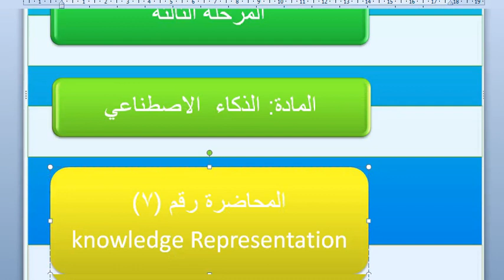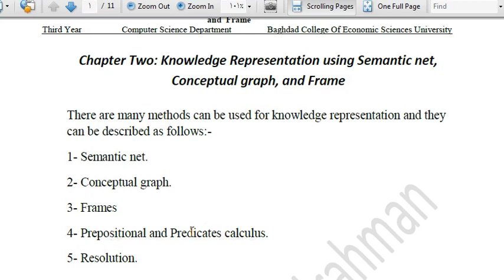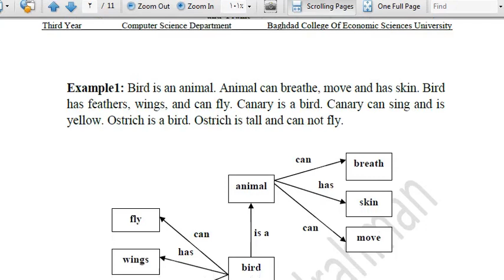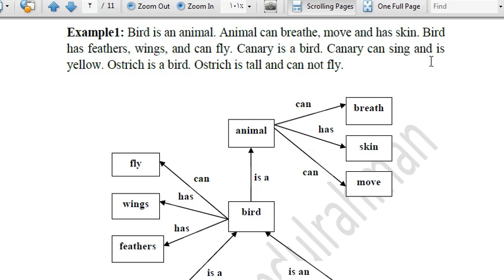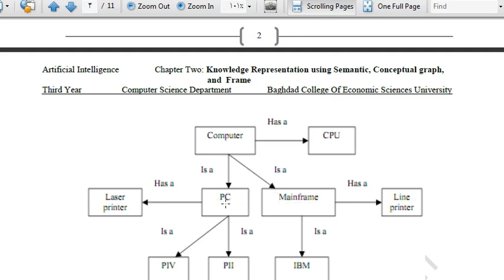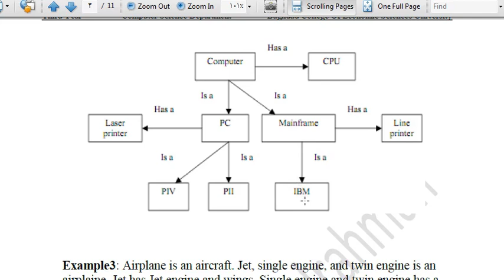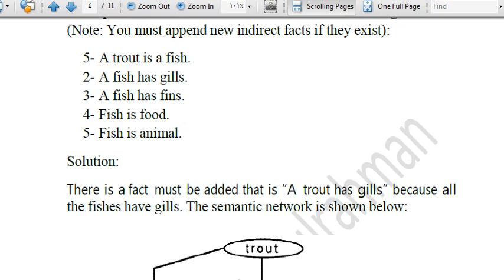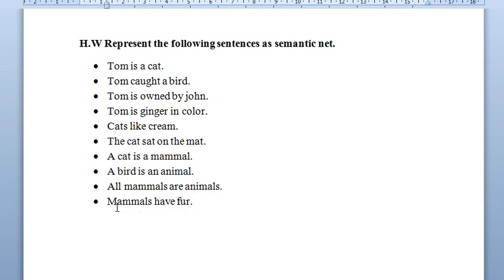م.م. الاء وجيه / هندسة تقنيات الحاسوب/المرحلة 3/الذكاء الاصطناعي / م7‎